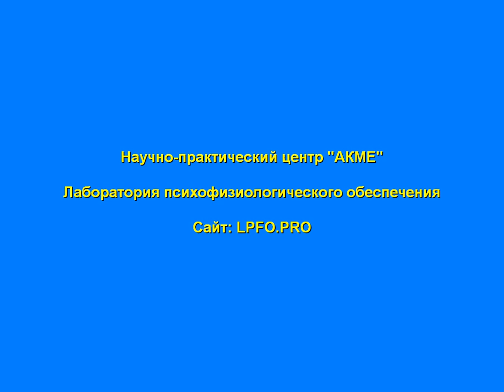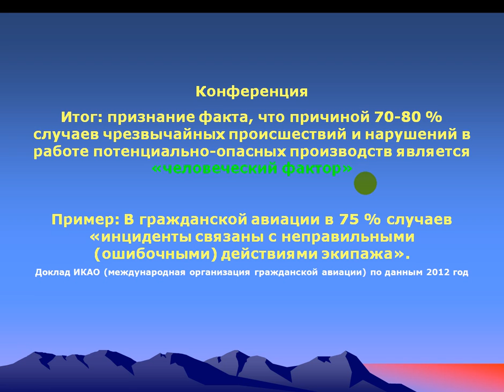Чрезвычайные ситуации в процентах. Человеческий фактор